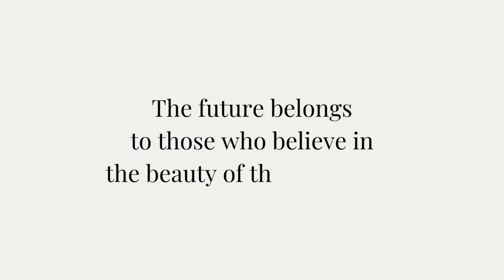Bad grade 11 results?// how to still get accepted into uni📖